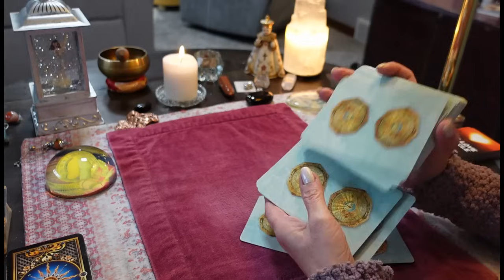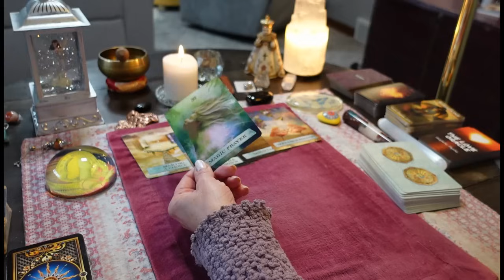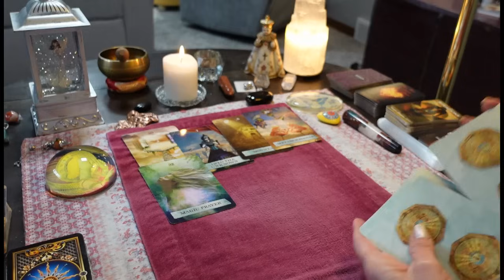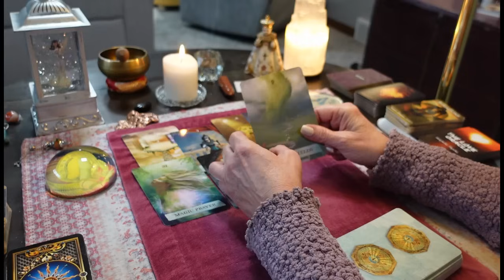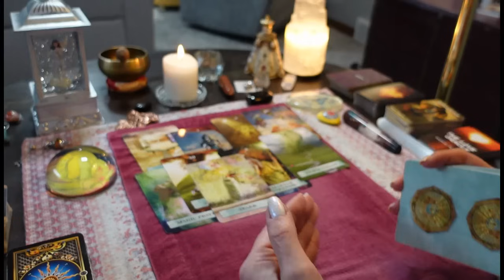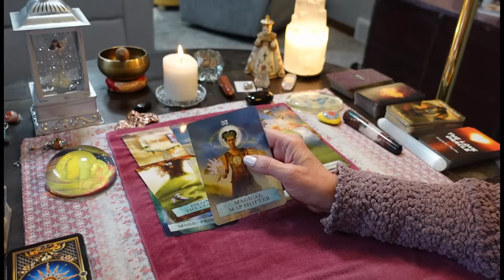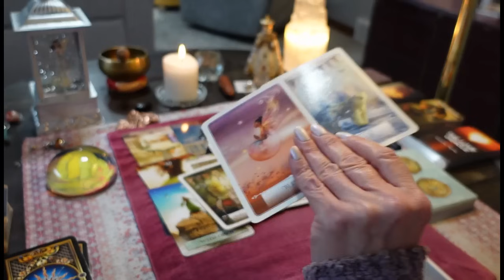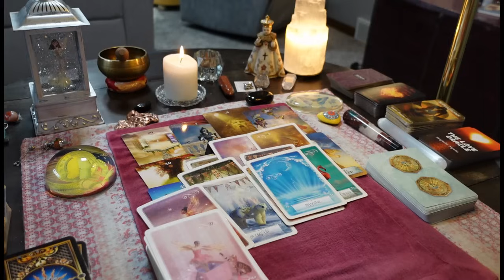You're Ascending & Being Upgraded👑About To Notice Physical & Spiritual Changes. COLLECTIVE